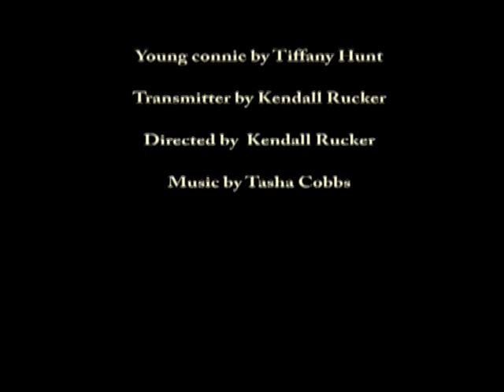The Condom Lady " The Connie Roebuck story "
This is a documentary about a lady name Connie Roebuck and how she got the disease Aids